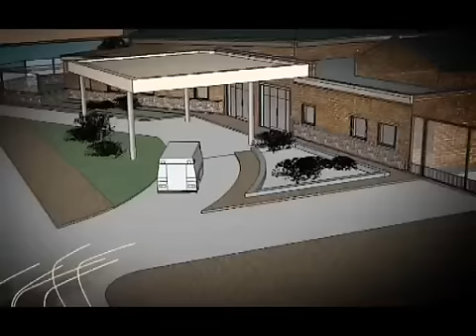Spot Video Catamarca - Por la Identidad - Publicidad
Spot del Gobierno e la Ciudad realizado por la agencia Mario Riorda, productora Jaque creacion visual. Muy buen spot, como lo saben hacer los cordobeses. Copyright Jaque Creacion Visual.